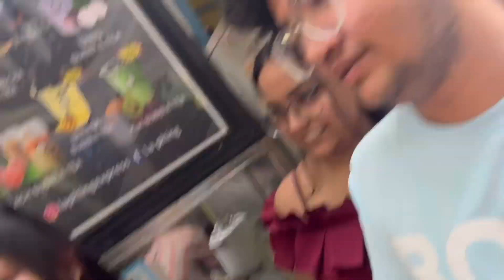Vlog64 bobatea 🧋tasting for the first time epic reaction 🤮😂+prebrday celebration ❤️